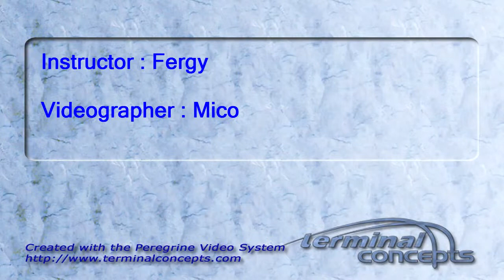Zachary Crouch's Tandem skydive!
Zachary Crouch's tandem skydive on Saturday, October 08, 2011 with Fergy.